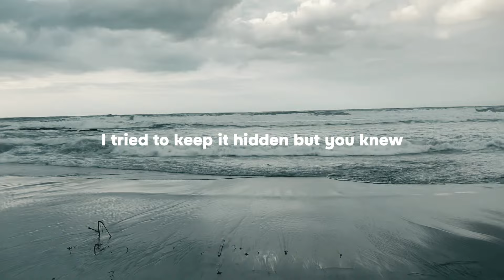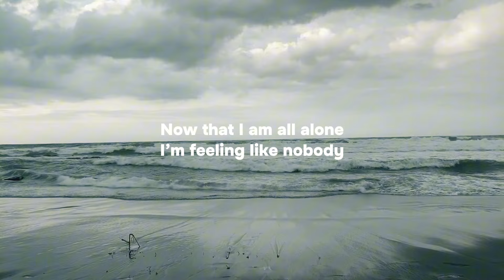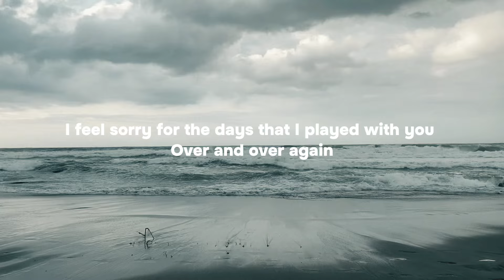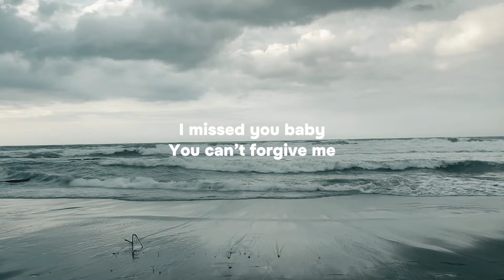Blitzer - IDSLY (Lyric Video)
Blitzer-IDSLY

Overdrive

Singer-Blitzer
Producers-Blitzer
Writers-Blitzer